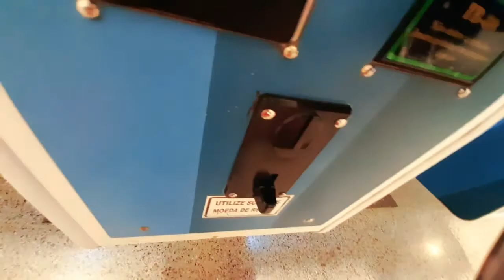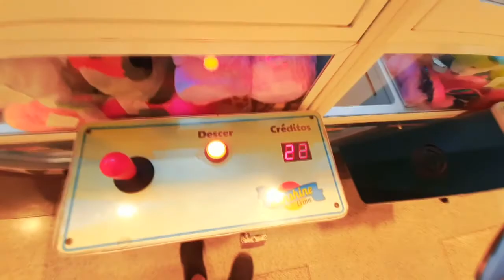PERDI 20 REAIS QUE A MÁQUINA NEM QUERIA ACEITAR NA GRUA DE URSO DE PELUCIA ( Vídeo 15 )